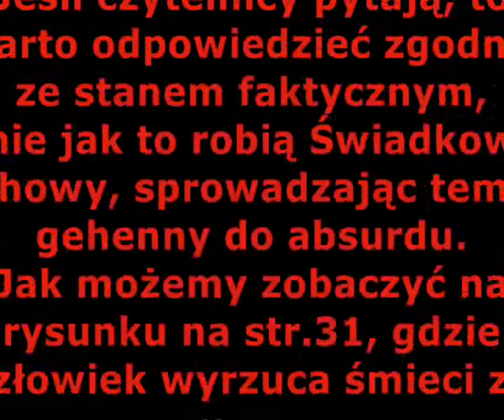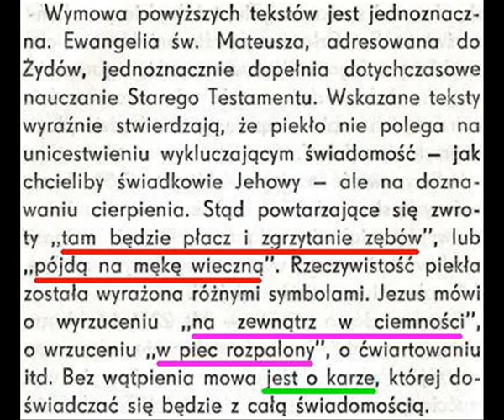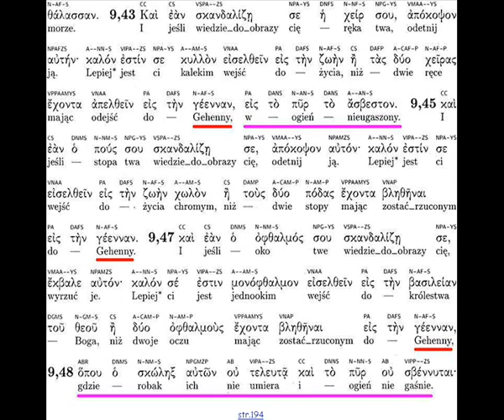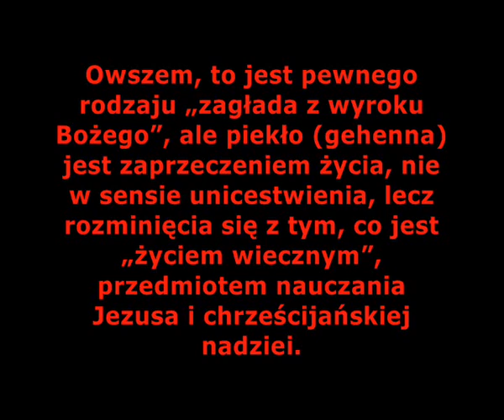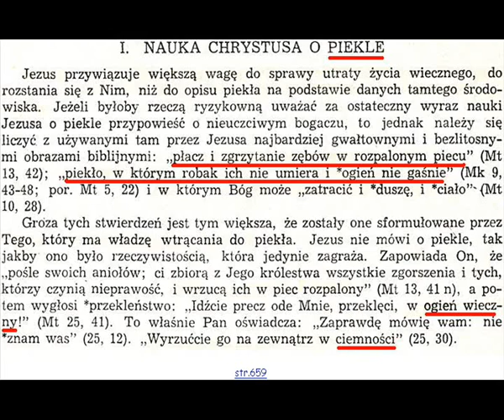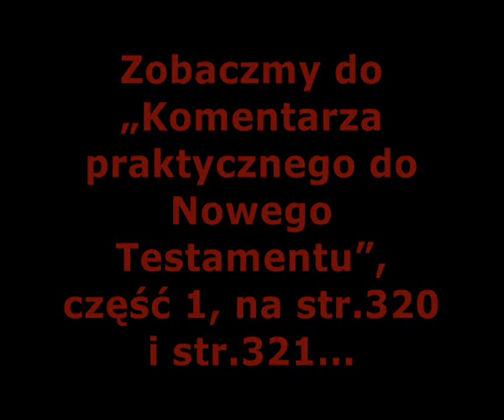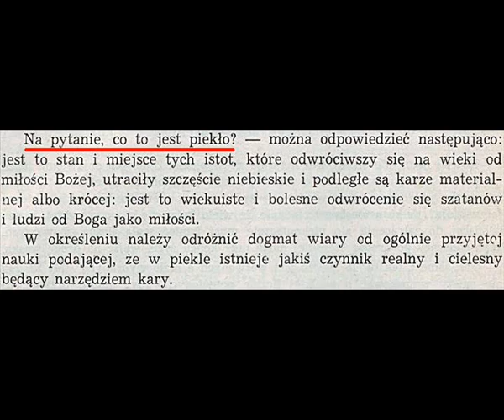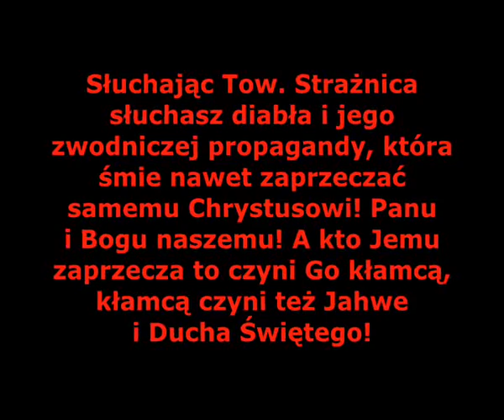ŚWIADKOWIE JEHOWY. GEHENNA [FILM 168]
Czy Gehenna to miejsce wiecznych mąk? Jeśli wierzyć Świadkom to nie. Jeśli natomiast wierzyć słowom Syna Bożego to tak! Każdy wybiera komu ufa...

Mądry zaufa Stworzycielowi i Zbawicielowi, głupiec propagandzie Tow. Strażnica...

Tow. Strażnica twierdzi: „Ale Jezus nie przedstawiał Gehenny jako miejsca katuszy" Doprawdy? Przywołajmy wypowiedź Mesjasza...

„Jeśli twoja ręka jest dla ciebie powodem grzechu, odetnij ją; lepiej jest dla ciebie ułomnym wejść do życia wiecznego, niż z dwiema rękami pójść do piekła (geennan) w ogień nieugaszony.

I jeśli twoja noga jest dla ciebie powodem grzechu, odetnij ją; lepiej jest dla ciebie, chromym wejść do życia, niż z dwiema nogami być wrzuconym do piekła (geennan). Jeśli twoje oko jest dla ciebie powodem grzechu, wyłup je;

lepiej jest dla ciebie jednookim wejść do królestwa Bożego, niż z dwojgiem oczu być wrzuconym do piekła (geennan), gdzie robak ich nie umiera i ogień nie gaśnie". Mk 9,43-48

Tow. Strażnica kłamie twierdząc, że Jezus nie uczył o piekle i cierpieniach z nim związanych!

Dlaczego Tow. Strażnica stara się atakować naukę o piekle? Czyż diabeł chce aby ludzie drżeli przed piekłem? Diabłu to nie pomaga w jego planie, pomaga mu Strażnica, która jest „głosem i ramieniem" ojca kłamstwa...

Słuchając Tow. Strażnica słuchasz diabła i jego zwodniczej propagandy, która śmie nawet zaprzeczać samemu Chrystusowi! Panu i Bogu naszemu! A kto Jemu zaprzecza to czyni Go kłamcą, kłamcą czyni też Jahwe i Ducha Świętego!